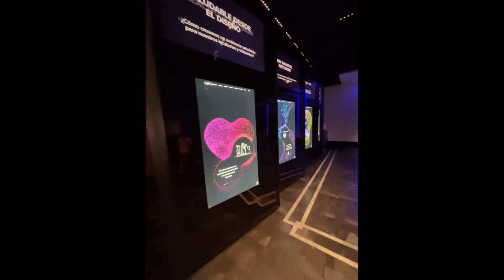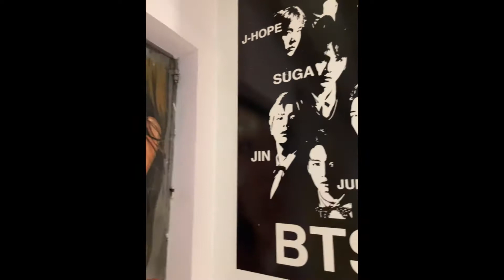February 9, 2022